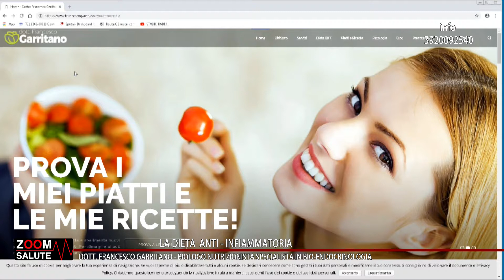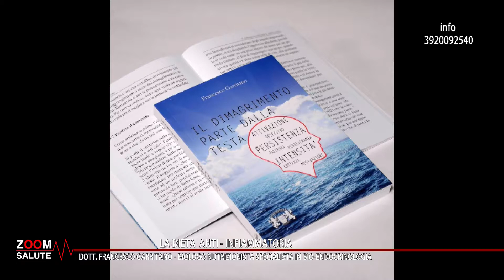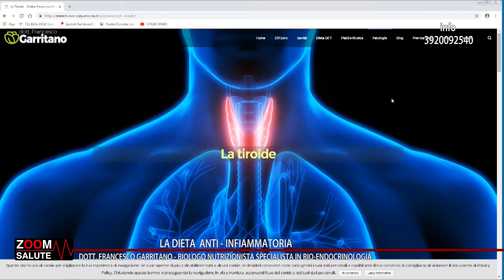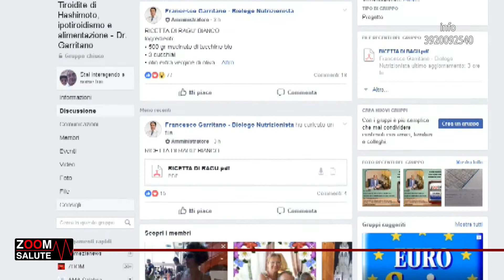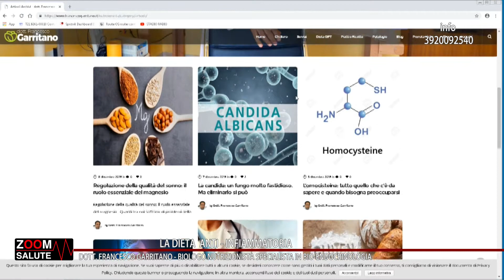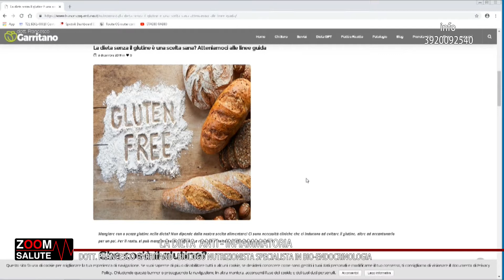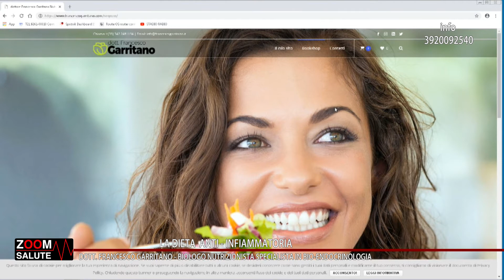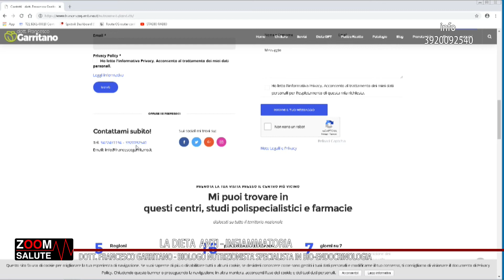La dieta anti-infiammatoria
In Zoom salute il giornalista Paolo Giura ne parla con il biologo nutrizionista dott. Francesco Garritano, specialista in bio-endocrinologia